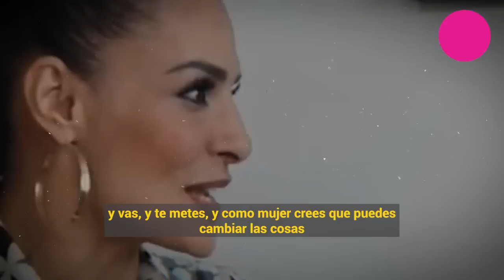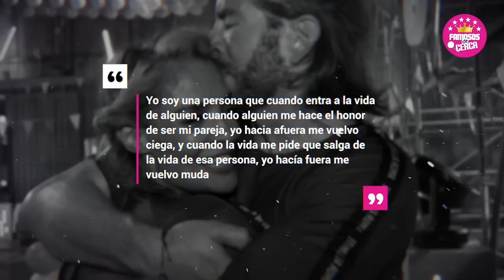😡¡ 𝗘𝗦 𝗨𝗡𝗔 𝗥𝗢𝗕4 𝗠𝗔𝗥𝗜𝗗𝗢𝗦 ! Veronica del Castillo le Bajo el Novio a su Mejor Amiga 𝗔𝗟𝗠𝗔 𝗖𝗘𝗥𝗢 😱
No Le Importo que Fueran Grandes Amigas Veronica del Castillo Aun asi le quito el Novio a Alma Cero

 BIENVENIDOS!!!
chismes de farandula
escandalos
De primera mano
noticias
famosos mexicanos
mexico
el gordo y la flaca
estados unidos
farandula 2021
entretenimiento
farandula mexicana
chismes de famosos 2022
ventaneando
famosos
un nuevo dia
espectaculo
Hoy